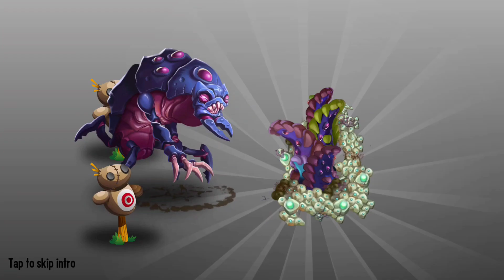749 = monster shelly hatch video = shelly monster hatching🐣 video